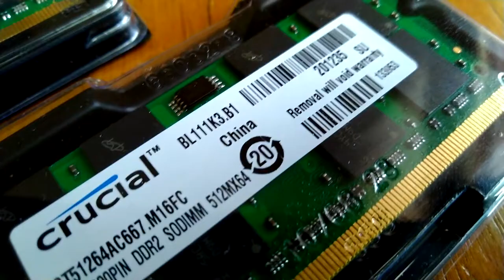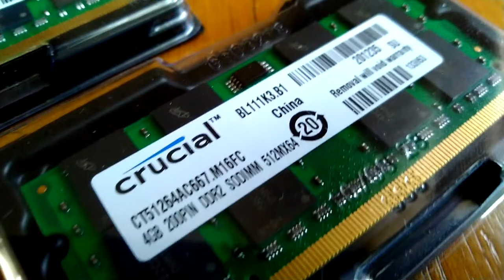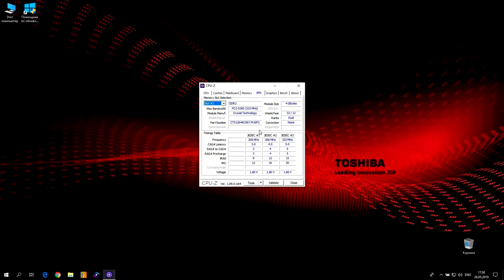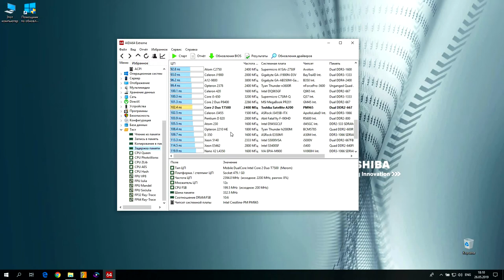Модернизация ноутбука Toshiba Satellite A200-23U. S01E05. Crucial 2x4Gb DDR2-667Mhz и тесты!)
Модернизация ноутбука Toshiba Satellite A200-23U (2008 года) в ролике представлен обзор, тесты и установка оперативной памяти Crucial 2x4Gb DDR2-667Mhz по модернизаций данного ноутбука из заявленной производителем максимальной 4Gb на 8Gb фактически поддерживаемой.

0:00 Введение
2:25 Распаковка
3:54 Установка памяти в ноутбук
5:40 Тестирование памяти
7:57 Заключение